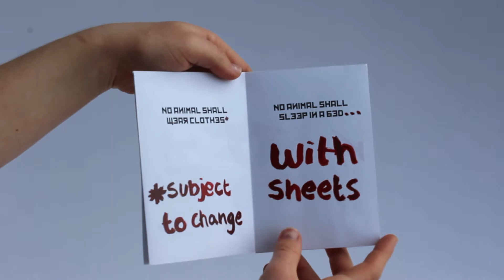animal farm poster/booklet